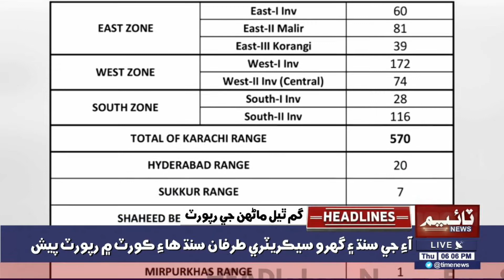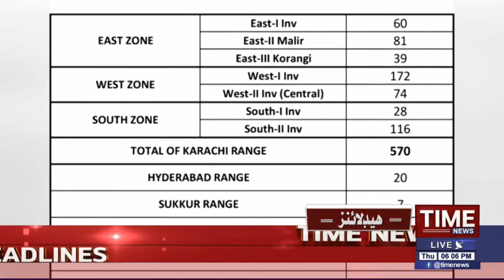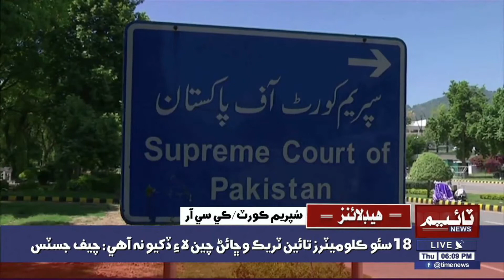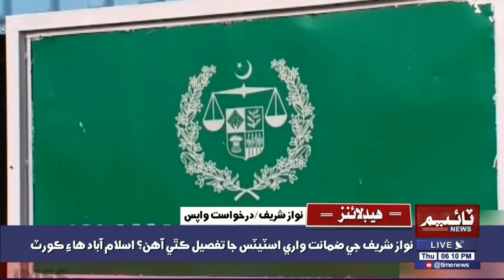06:00 PM Time News Headlines | 20 August 2020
06:00 PM Time News Headlines | 20 August 2020 | Time News